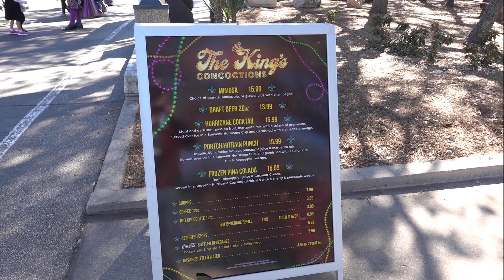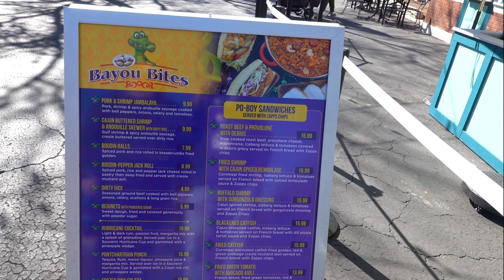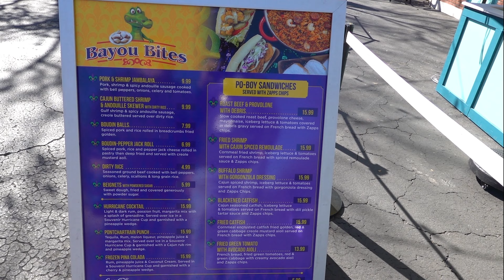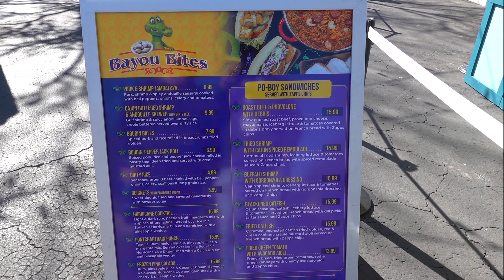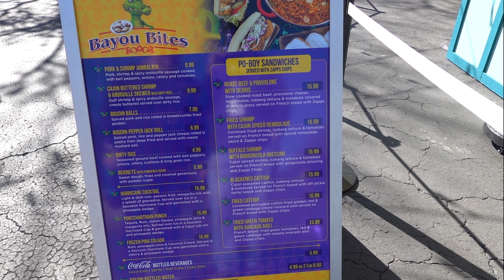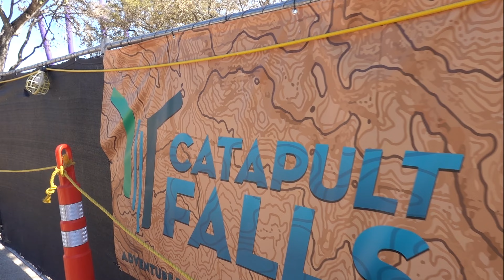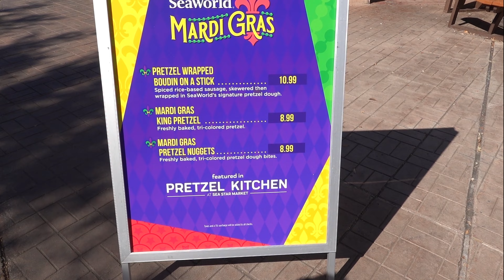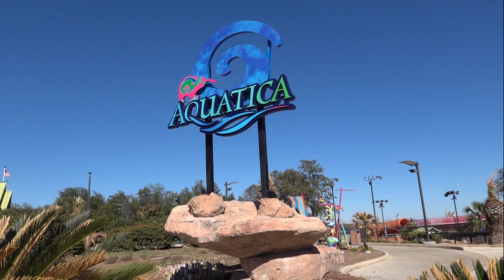Sea World Mardi Gras celebration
Our first sampling of the delicious Mardi Gras offerings at Sea World. PLUS live music and construction update of Catapult Falls!